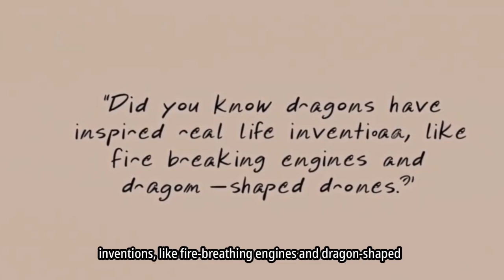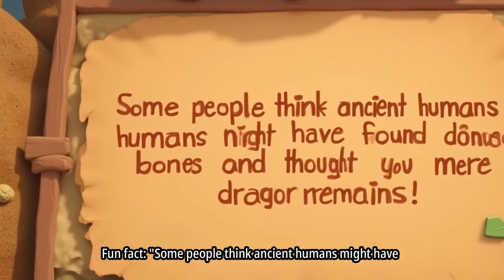Dragon vs Dinosaurs A Tale of Myth and Science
🎥 Dragon vs. Dinosaur: A Tale of Myth and Science | Tinypages & TallTales

✨ Welcome to Tinypages & TallTales! ✨
Join us on an epic adventure as we explore the magical world of dragons and the fascinating science of dinosaurs! 🐉🦖 In this fun and educational kids' documentary, we’ll uncover the secrets of these incredible creatures and discover how they’ve inspired stories, science, and even real-world inventions!

🐉 Dragons in Folklore: From fiery European dragons to wise Chinese water dragons, learn how these mythical creatures have captured imaginations for centuries!

🦕 The Rise of Dinosaurs: Meet real-life giants like the mighty T. rex, the gentle Stegosaurus, and the speedy Velociraptor—and find out how scientists study their ancient world!

🔍 Myth vs. Reality: Are dragons real? Could they have been inspired by dinosaurs? We’ll explore the similarities and differences between these legendary creatures!

🚀 Inspired by Nature: Discover how dragons and dinosaurs have inspired everything from aircraft designs to robotic technology!

Perfect for Kids Ages 6-12!
Packed with colorful animations, fun facts, and exciting storytelling, this video is perfect for curious young minds who love adventure, science, and a little bit of magic!

📌 Chapters:
0:00 - Intro: Dragons vs. Dinosaurs!
1:00 - Dragons in Folklore and Mythology
3:00 - The Rise of Dinosaurs
5:00 - Similarities and Differences
7:00 - Myth vs. Reality: Which is Real?
8:30 - Conclusion: The Power of Imagination and Science